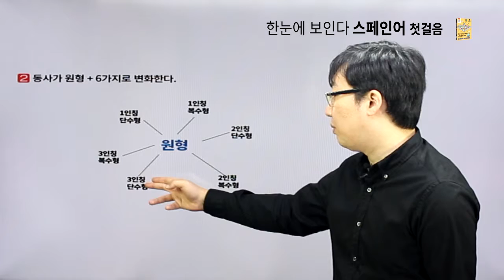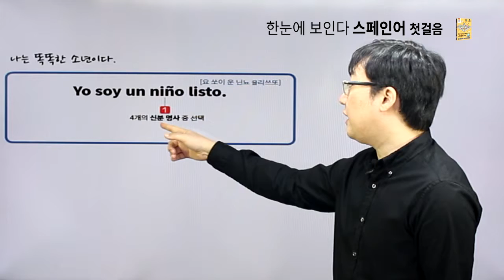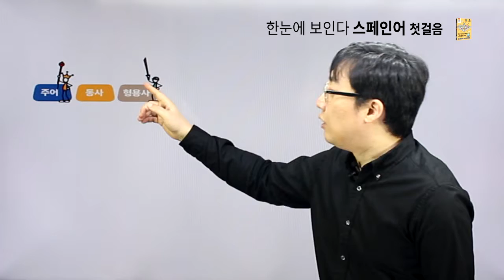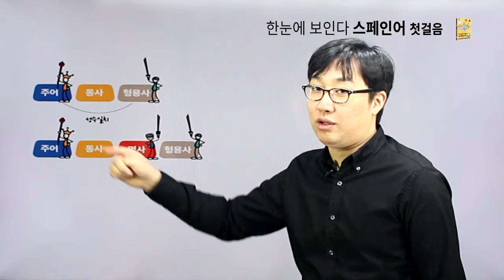한눈에 보인다 - 스페인어 첫걸음 [chapter03.성, 수의 모든 것 복습]